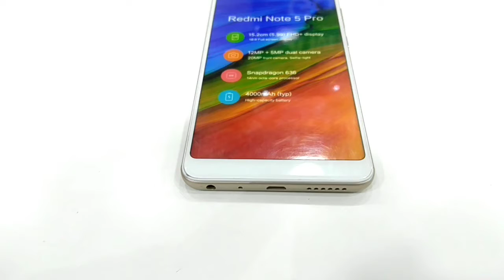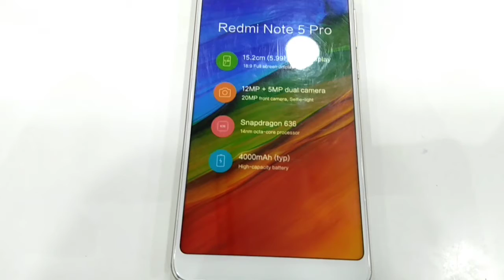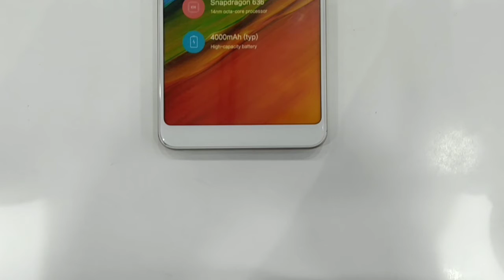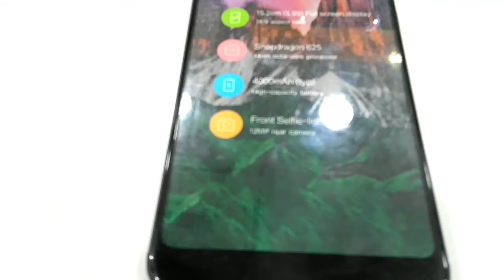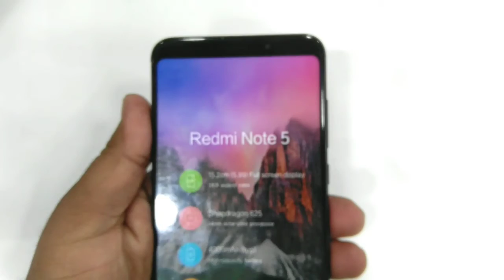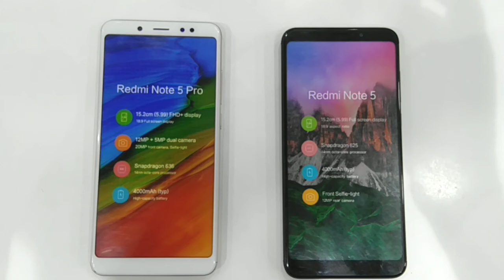REDMI NOTE 5pro vs REDMI NOTE5 which is better for you full specifications and my opinion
Hello Guess In this video, we will know which phone is the best one. We will talk about Redmi Note 5 and Redmi Note 5 Pro. Learn about the features behind it. Learn about the specification of the video that you see in it. What will be the better phone for you